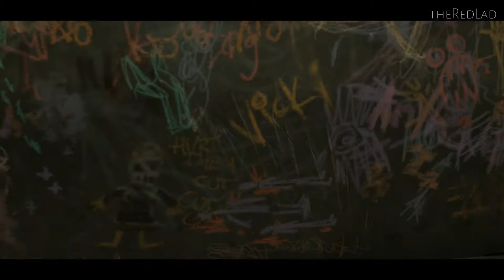Batman-A Telltale Game Series : City of Light [Ep-5 Part-2] {Walkthrough/Gameplay}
[No Commentary]

IGN Review : Batman: The Telltale Series - Episode 1 Review

VERDICT: Telltale’s Batman is an unpredictable, multi-faceted adventure told through Batman the brawler, Batman the detective, and Bruce Wayne the politician. The three almost entirely separate characters and play-styles keep the familiar Telltale formula feeling fresh and inviting. While some of the dialogue does feel overly expositional, it’s hopefully only there to provide concrete padding for future episodes, and the gorgeous, high-action combat sequences and creative detective work provide the right amount of contrast.
Batman: The Telltale Series - Episode 2 Review
VERDICT: The second installment of Telltale's Batman takes all of the solid foundations established by Episode 1, trims most of the fat, and continues to build an engaging Dark Knight story in a unique and uncharted version of the D.C. legend’s universe. Old Bat-fans will get much more out of the unexpected twists and turns than a newcomer, but the relationships Bruce Wayne forms and develops with the people around him appeal equally.
Batman: The Telltale Series: Episode 3 Review

VERDICT: It’s a tribute to Telltale that the intricate, multi-layered plot and diverse cast of intertwined villains and madmen makes episode three’s lack of consequence and gameplay shortcomings excusable. I did encounter some brutal performance issues, but the writing has significantly improved from episode one, the voice acting is at its highest quality yet, and Gotham feels dense, detailed, and alive. The detective missions are starting to feel a little redundant, but the combat direction and animations that follow are so swift that it’s like watching a well-choreographed dance. Above all else, the elaborate plot has me utterly hooked.
Batman: The Telltale Series: Episode 4 Review

VERDICT: While this is the weakest episode in Batman’s Telltale series yet, my investment in the unpredictable, multi-layered plot hasn’t wavered, thanks to the critical state of each of Bruce Wayne’s relationships. Episode four’s first act felt like it was just filling in time for the season finale, but some conflicts have still been built upon, including showcasing how the people of Gotham are reacting to the intense political climate. I’m still excited to jump into the season finale - especially to see the consequence of the series’ weightiest decision.
Batman: The Telltale Series: Episode 5 Review

VERDICT: Episode 5 neatly concludes a tense, multi-layered series with engrossing character development and creative surprises in store for even the most dedicated Batman fans. The detective mode sequences are slow and tedious and there are some major pacing issues, especially in the abrupt and confusing ending. Overall, though, my interest in Telltale’s versions of Gotham, Bruce Wayne and Batman never faltered, thanks to a constantly evolving, largely unpredictable story.